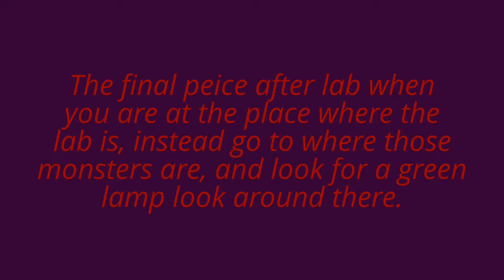black ops 2 wonder weapon